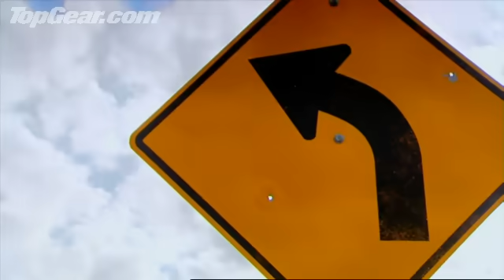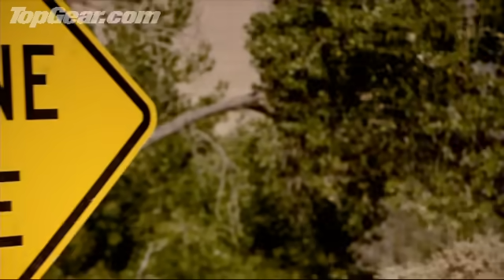USA Muscle Car Road Trip Part 2 - Mountain pass - Top Gear - BBC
Part two of three. After becoming bored of straight roads, Jeremy, Richard and James drive their cars through the Nevada Mountains, where Captain Slow discovers a new found love for his Cadillac.